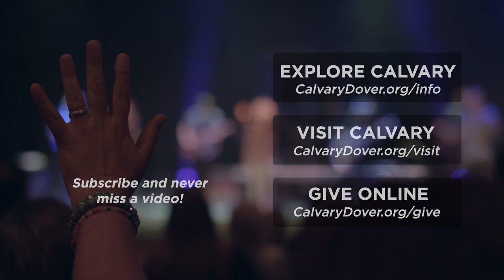THE JOURNEY OF GENEROSITY - PRIORITIZE GIVING